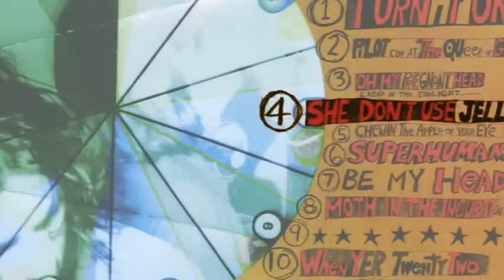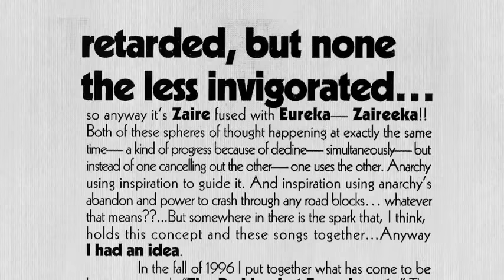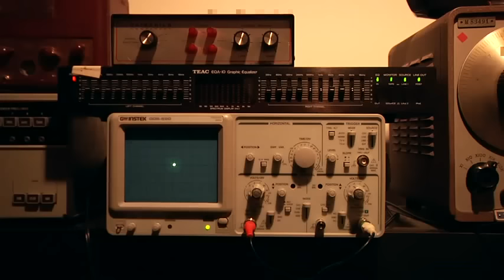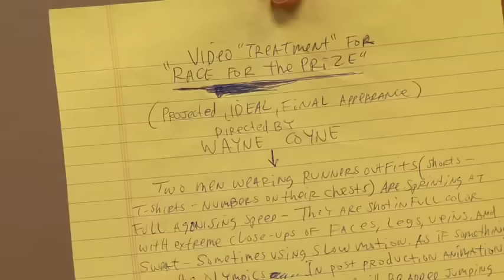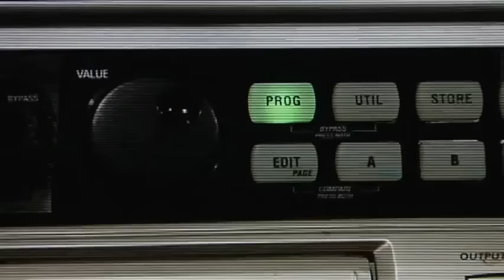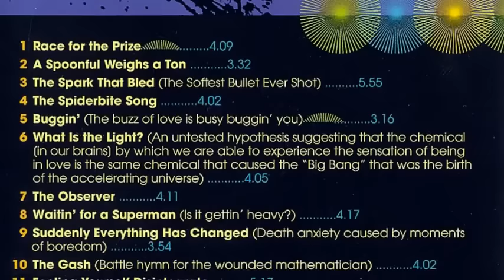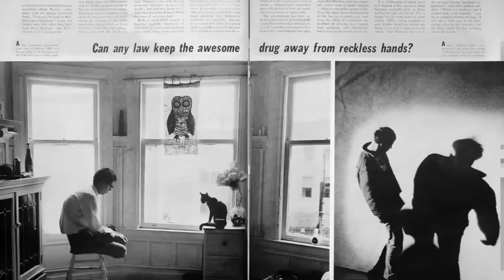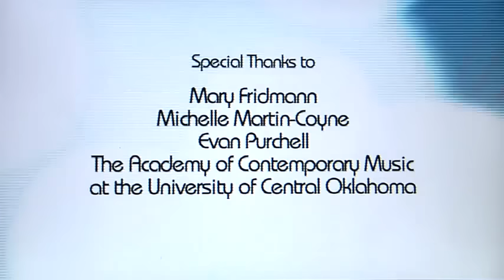The Flaming Lips - The Soft Bulletin (Documental subtitulado)